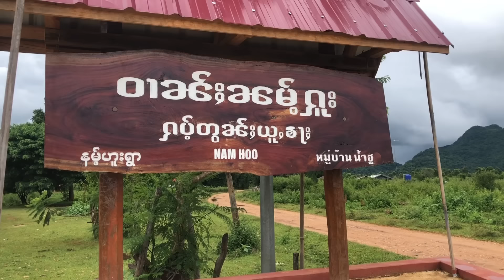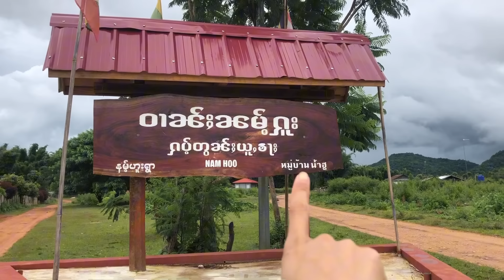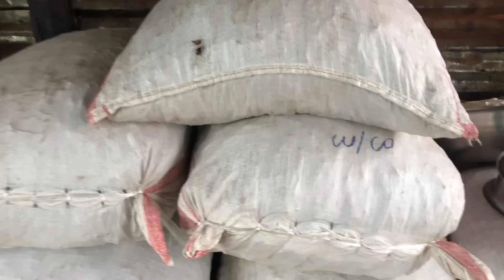หมู่บ้านนี้มีชื่อภาษาไทยที่แรกรัฐฉานใต้ขอบเมืองเกซี